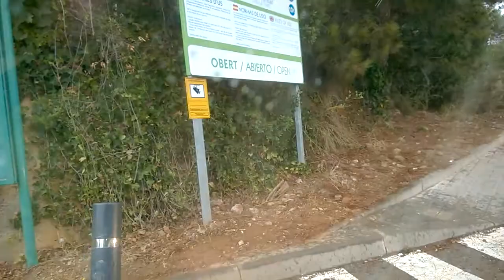Барселона.Телебашня Кольсерола. ГораТибидабо.Храм Святого Сердца 2017.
Телебашня Кольсерола. Тибидабо — часть горной гряды Кольсерола. Храм Святого Сердца.
Поднятие к самым высоким точкам города Барселоны.
Телебашня, расположенная на холме Тибидабо, имеет высоту 288 метров, она разделена на 13 этажей, работают два лифта. На 10-м этаже (590 метров над уровнем моря) находится смотровая площадка, открытая для посетителей.